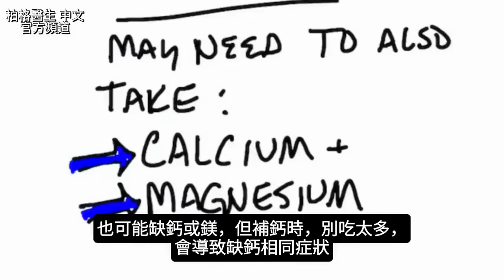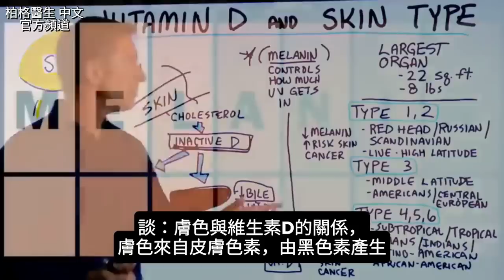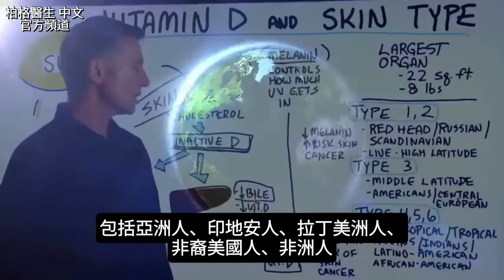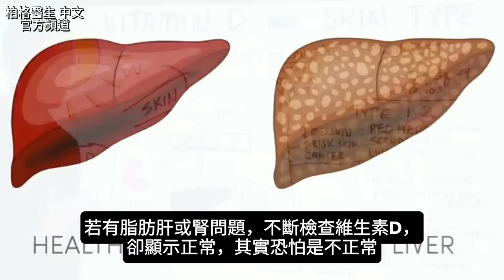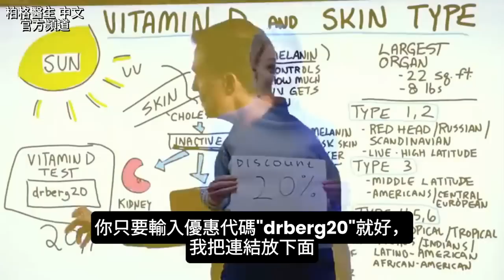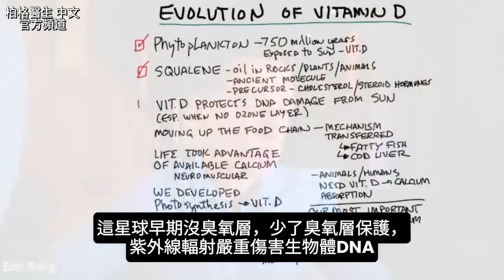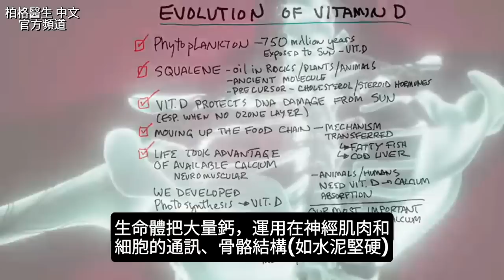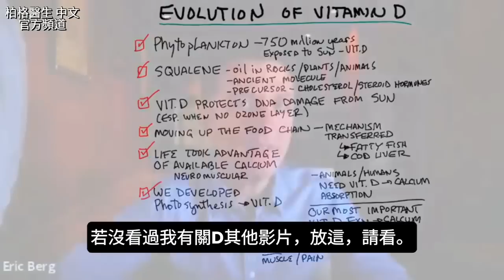維生素D3k2影響肝腎與心臟，防止夜間磨牙,腳抽筋,紫外線輻射傷害,自然療法,柏格醫生 Dr Berg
時間標示:
0:00 睡覺磨牙是缺維生素嗎？
0:12 磨牙和維生素D有何關係？
0:30 其他導致磨牙的營養缺乏
0:50 磨牙和焦慮
1:04 簡單找出缺D是否導致磨牙的方法
1:40 維生素D和膚色
1:50 黑色素
2:21 膚色類型
3:13 膚色越黑，越缺維生素D？
3:55 肝、腎健康與維生素D的關係
4:43 居家測試維生素D
5:33 D的演變與起源
5:54 浮游植物、鯊烯和D的起源
6:38 D如何防止太陽紫外線輻射傷害
7:19 鈣和D
8:56 缺D

柏格醫生 dr berg 談：維生素D的起源與演變，及維生素D與睡覺磨牙、膚色的關係
許多睡眠障礙，包括睡眠呼吸中止、各種失眠，甚至睡覺時腳抽筋，都與D不足有關。

缺D也與焦慮有關，缺D入睡，光是焦慮，就導致磨牙。

缺D是導致磨牙的簡單方法是：晚餐吃1萬單位D3，同時吃些乳酪(補鈣)。觀察磨牙是否改善。

膚色越黑，就越防曬，越少紫外線滲透皮膚。但黑色素越多的人，缺維生素D的風險較大。他們的維生素D需求，是黑色素較少的人的3~5倍。

我推薦很酷測試，在家就可測量D。該公司同意提供我的粉絲20%折扣。只需使用代碼：drberg20。他們的網站上還有其他有趣的測試。

D3可保護基因DNA，免受太陽紫外線輻射傷害。
D3增加小腸內鈣吸收20倍。

缺D就缺鈣，導致8問題：
1.骨鬆
2.骨質減少
3.軟骨病
4.脊柱側彎
5.扁平足
6.駝背
7.脊柱前凸
8.佝僂病(腿彎曲)
9.背痛

D3k2不足，鈣就累積在動脈和關節，導致心血管疾病和關節炎。
因此，D對健康很重要。

Vitamin D and Immune System:▶️
(904) What Vitamin D Does to Your Immune System - YouTube

Vitamin and Autoimmune Disease:▶️
(904) Autoimmune Condition and Vitamin D - YouTube

DATA:
Evolution and function of vitamin D - PubMed
Vitamin D: part I; from plankton and calcified skeletons (500 million years ago) to rickets - PubMed

The vitamin D epidemic and its health consequences - PubMed

(PDF) Self-reported sleep bruxism is associated with vitamin D deficiency and low dietary calcium intake: a case-control study

Seasonal Changes in Vitamin D-Effective UVB Availability in Europe and Associations with Population Serum 25-Hydroxyvitamin D - PubMed

VITAMIN-D DEFICIENCY AMONG ASIAN IMMIGRANTS TO BRITAIN - ScienceDirect

Vitamin D status, parathyroid hormone and sunlight in Turkish, Moroccan and Caucasian children in The Netherlands - PubMed

Prevalence and predictors of vitamin D deficiency in five immigrant groups living in Oslo, Norway: the Oslo Immigrant Health Study | European Journal of Clinical Nutrition

Vitamin D status among immigrant mothers from Pakistan, Turkey and Somalia and their infants attending child health clinics in Norway - PubMed

Pakistani immigrant children and adults in Denmark have severely low vitamin D status | European Journal of Clinical Nutrition

艾瑞克柏格(Dr Eric Berg)醫生介紹：
58歲，脊椎醫生， 他是弗吉尼亞州、加利福尼亞州和路易斯安那州的3州脊椎科醫生，￼執照一直維持有效。他是全球知名的健康生酮飲食和斷食專家，也是《新體型指南》和KB Publishing出版書作者。